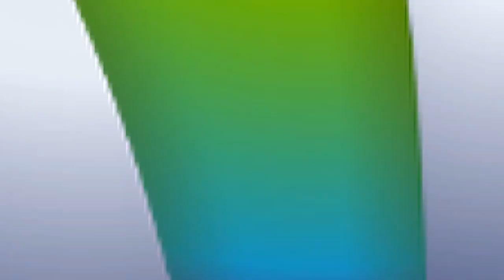ESPERANTINÓPOLIS: MORADORES DO PALMEIRAL EM EXPECTATIVA COM ANDAMENTO DAS OBRAS